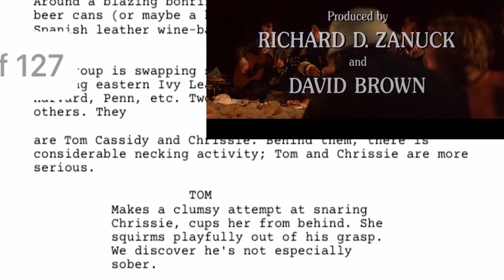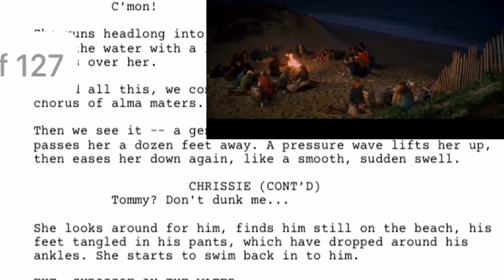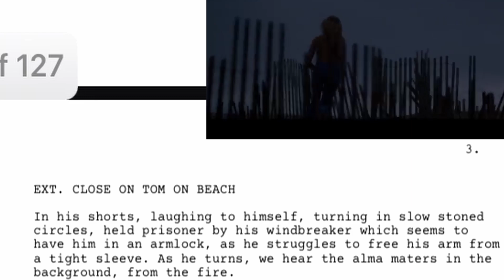JAWS Opening Script to Screen